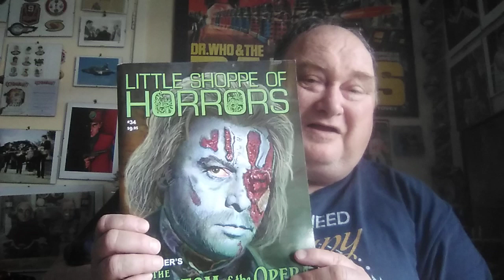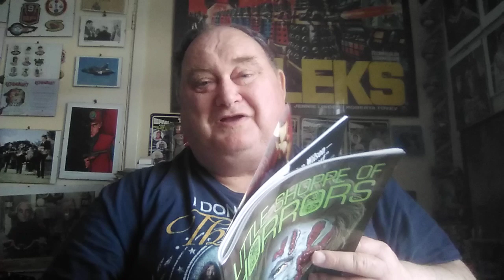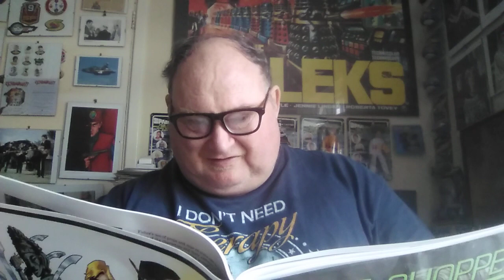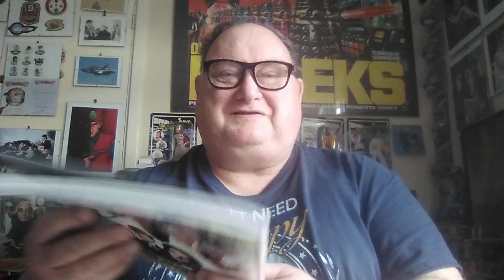Duncan Moss Talks About His Friendship With The Actress Heather Sears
Heather was not only a fabulous actress but our neighbour and friend. I share a few of my treasured memories of her.